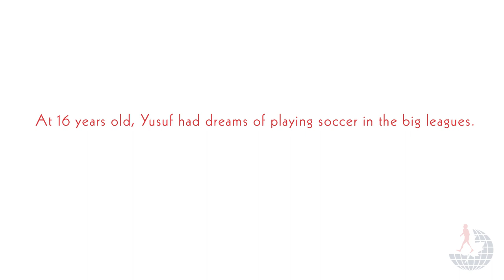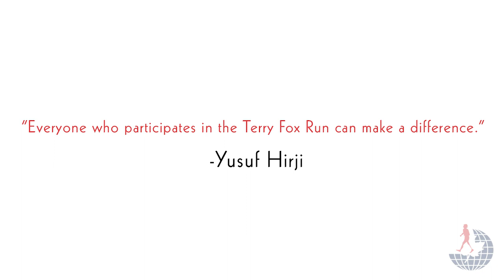Be Like Terry – Yusuf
Yusuf Hirij was only 16 years old when this soccer-loving teenager was diagnosed with osteogenic sarcoma, the same cancer as Terry.  Refusing to let cancer define him, Yusuf battled through chemotherapy and surgeries, emerging with his own inspiring philosophy: “The only limit is the one you set yourself.”  Yusuf was the Terry Fox School Poster Ambassador in 2014.